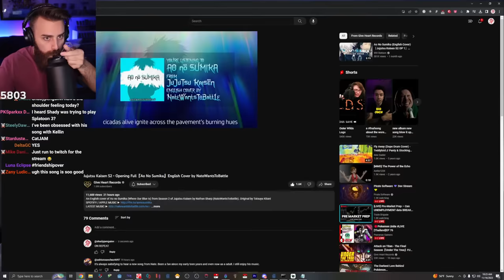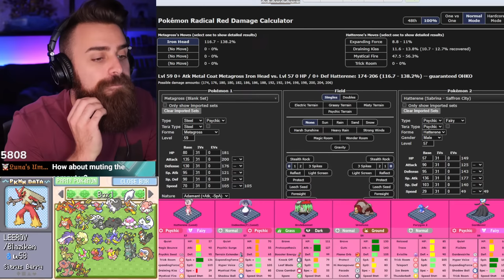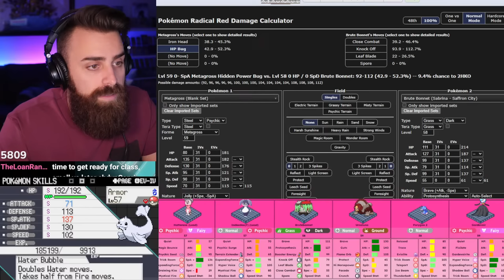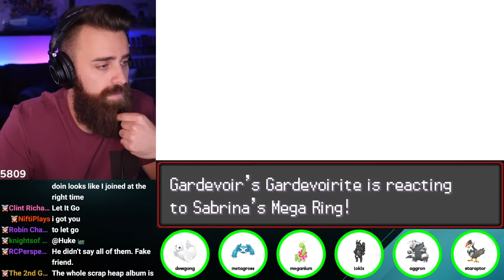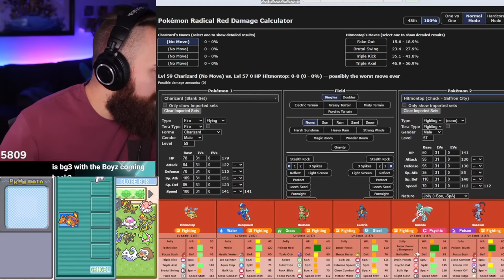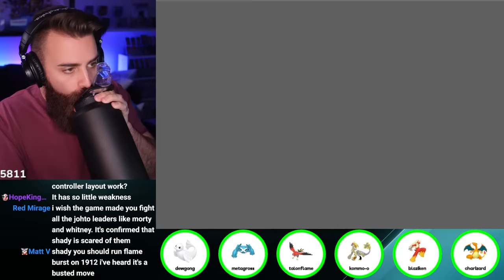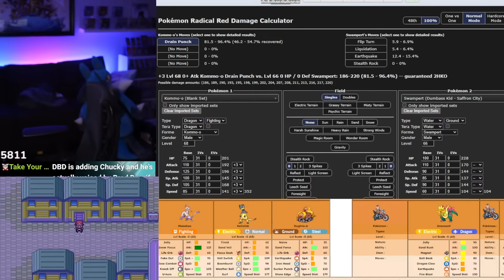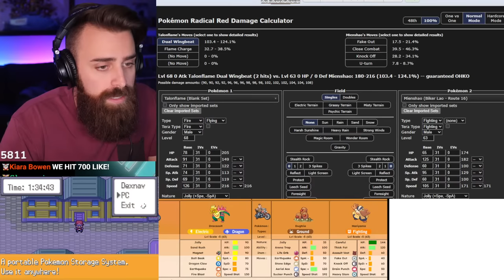SABRINA AND BEYOND! YOUCHOOSE EVERY ENCOUNTER! Radical Red Nuzlocke DAY 3!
Dexnav behind us, now YOU CHOOSE EVERY ENCOUNTER for me!

Radical Red Docs NORMAL - shout out LIGHTGLORY AND ALL!